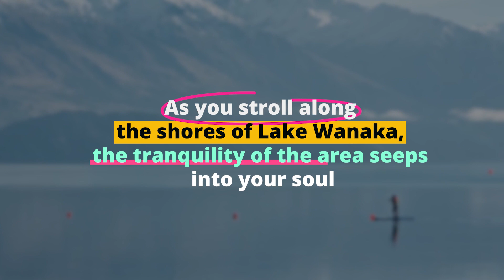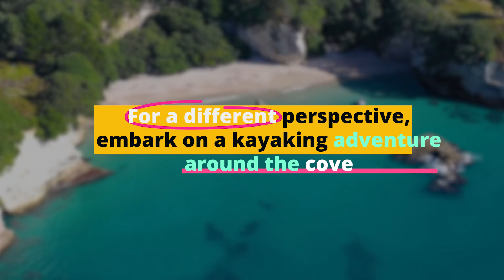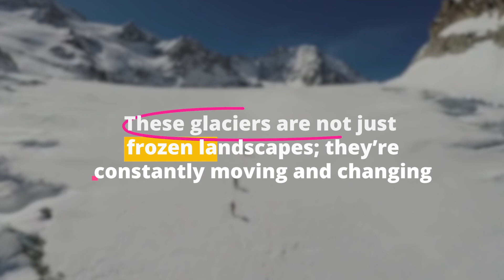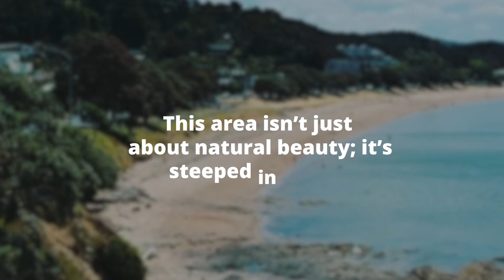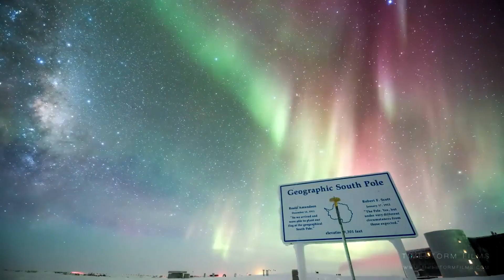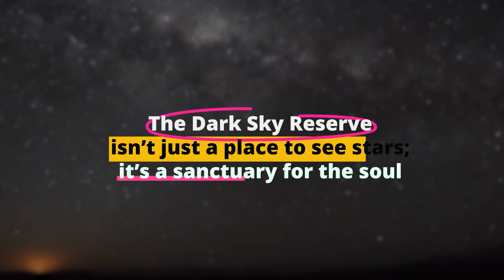Discover Amazing Places in New Zealand 2024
Join us on an epic journey through New Zealand's most breathtaking destinations, from geothermal wonders to starlit skies. Explore the beauty of this incredible country!

TIMESTAMPS AT THE BOTTTOM OF DESCRIPTION

🌟 *_Elevate Your Travel Experience with Our Top Picks_* 🌟

*🛄 Luxe Hardside 4-Piece Luggage Set* – Glide through airports in style with this sleek, durable luggage set. Perfect for any journey!

*✈️ Compact 20" Hardside Carry-On* – Your ideal travel companion, meeting all your carry-on needs with robust protection.

*🧳 8 Set Packing Cubes for Ultimate Organization* – Say goodbye to suitcase chaos and hello to neatly organized belongings.

*🔋 Portable Charger 10000mAh* – Keep your devices charged on-the-go. Never miss a moment or a connection.

*🍏 3 in 1 Wireless Charging Station for Apple Devices* – Streamline your charging setup with this sleek, efficient dock.

*💤 Memory Foam Travel Pillow Set* – Experience unparalleled comfort during your travels. Sleep blissfully, anywhere.

*💻 Slim Laptop Backpack* – The perfect blend of style and function, protecting your tech with ease.

*🧴 Toiletry Bag with Hanging Hook* – Keep your essentials organized and accessible, wherever you go.

*💄 Rechargeable Makeup Mirror with 80LEDs* – Ensure flawless makeup application with this brightly lit, portable mirror.

*🧼 TSA Approved 3oz Travel Size Containers* – Travel worry-free with your favorite liquids, gels, and creams.

*📱 Waterproof Electronic Organizer Bag* – Protect your gadgets from spills and splashes with this essential organizer.

*📸 Waterproof Camera* – Capture your underwater adventures in stunning clarity.

*_Affiliate Disclaimer:_* 🌍✈️ We're excited to help you gear up for your travels! Just so you know, some of the links above are affiliate links, meaning, at no additional cost to you, we'll earn a commission if you click through and make a purchase. Thank you for your support! 🙏💖

TIMESTAMPS
00:00 Intro
00:24 Rotorua Mud Pools
01:20 The Wanaka Tree
02:07 Abel Tasman National Park
02:48 Cathedral Cove
03:25 Hot Water Beach
04:03 Glacier Hiking
04:41 Bay of Islands
05:20 Wine Tasting on Waiheke Island
06:04 Observe the Southern Lights
06:42 International Dark Sky Reserve